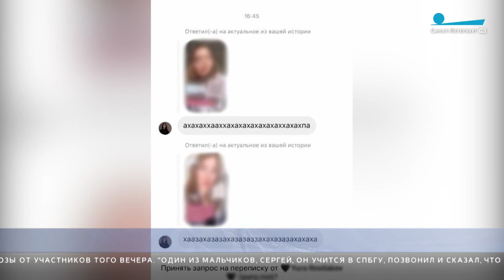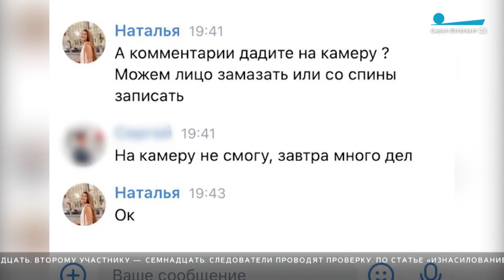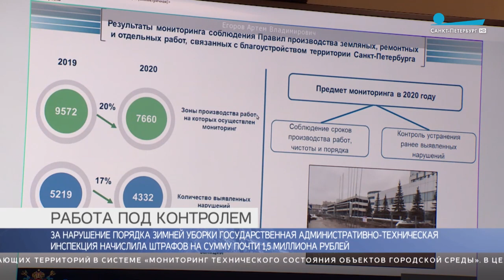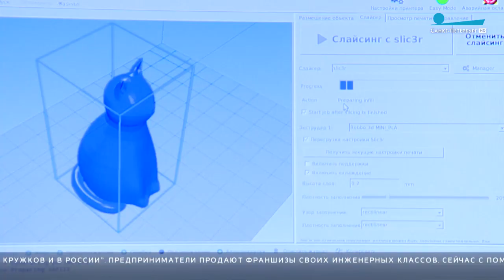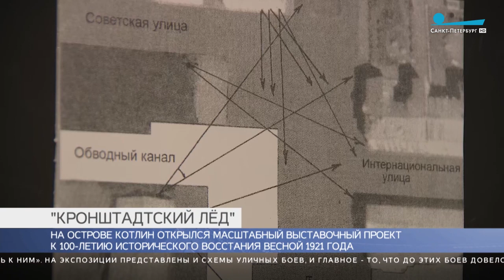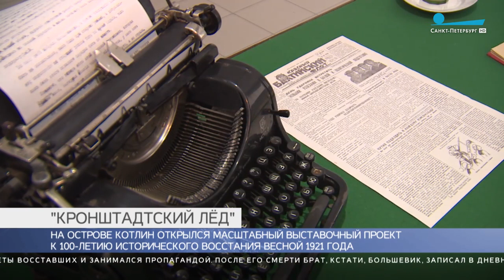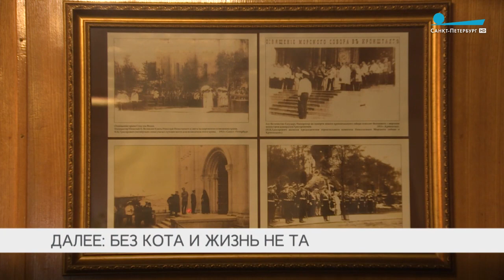Главные новости Петербурга / 25 февраля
00:00 Главные новости Петербурга

01:25 Следственный комитет начал проверку по заявлению о групповом изнасиловании несовершеннолетней

04:42 Временный госпиталь в «Ленэкспо» законсервирован

05:19 Губернатор Александр Беглов поблагодарил ветеранов за активное участие в вакцинации

06:37 1,5 млн рублей штрафов за нарушения порядка зимней уборки взыскано Государственной административно-технической инспекцией

10:49 Статус стратегического присвоят проекту модернизации перевалочного терминала для хранения нефтепродуктов в морском порту Петербурга

11:31 В рамках национального проекта «Международная кооперация и экспорт» доля экспорта из Петербурга составила 20 млрд рублей

14:14 Суд продлил арест Марине Кохал до 30 апреля

14:47 Дайджест заметных событий Петербурга за минувшие сутки

16:34 В Кронштадте создадут туристско-рекреационный кластер

17:36 К 100-летию Кронштадтского мятежа на острове Котлин развернули сразу несколько музейных экспозиций

20:35 В Петербурге появились первооткрыватели нового туристического маршрута

23:22 В Петербурге планируют запустить конкурс на лучшего четвероного питомца, живущего в культурном учреждении

24:40 Прогноз погоды в Петербурге на 26 февраля